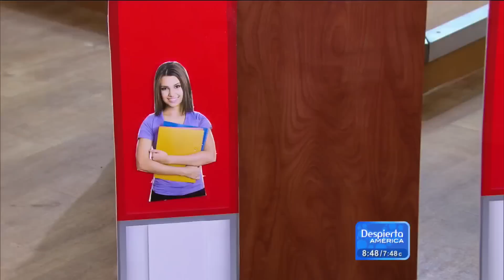¿Eres arrogante o seguro de ti mismo? Descubre las diferencias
Cáele bien a los demás siendo tú mismo, ¡pero cuidado! No caigas en la arrogancia por demostrar seguridad en ti mismo.